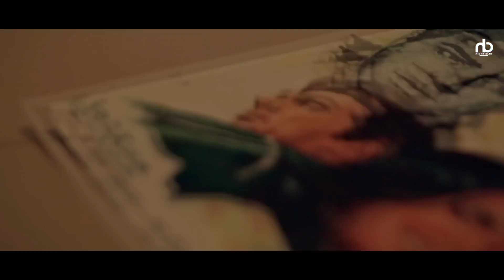Chandigarh - Harshaa | Mani Longia (Official Video) Latest Punjabi Songs 2022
☞ Artist/Lyrics/Composer - Harshaa
☞ Mix& Master - Arron
☞ Female Lead - Srijan Chanta
☞ D.O.P. - Sagar Rathor
☞ Editor - Raghav Ralhan
☞ Colorist - Jaggi Colorist
☞ Makeup - Manya
☞ Casting - Symphonic Arts
☞ Costums - Pankaj Bawa
☞ Art Director- RP
☞ Chief Ad - Randeep Singh
☞ Production - Gandhi Production
☞ Directed By - Hitesh Arora
☞ Label - Night Bird Records